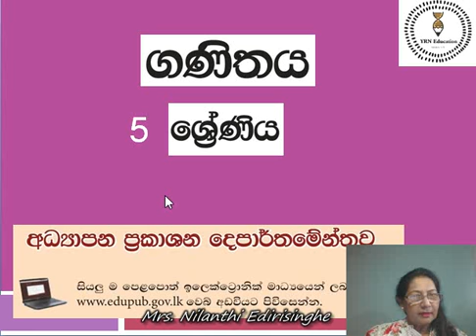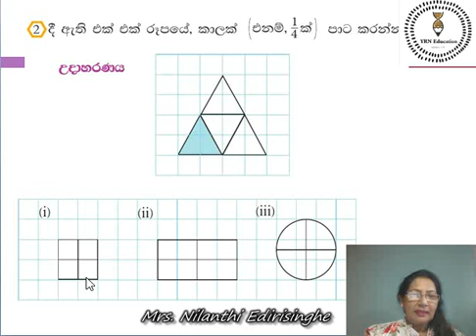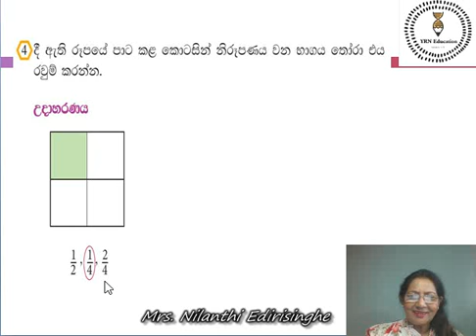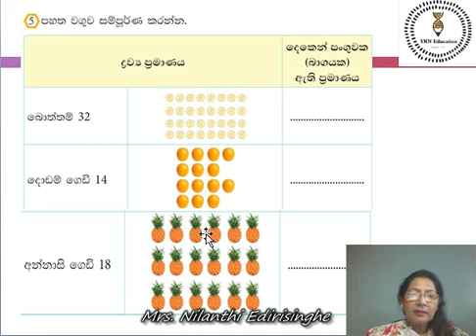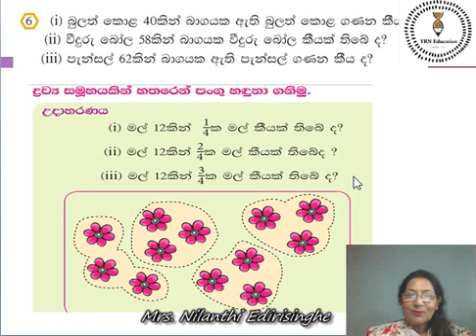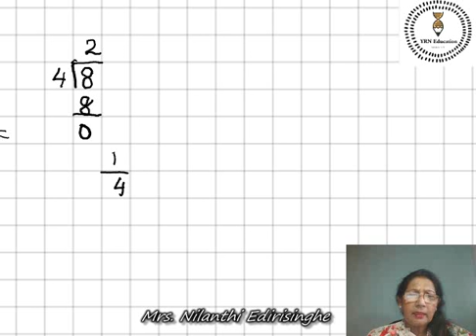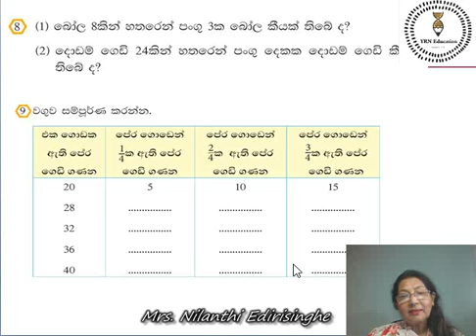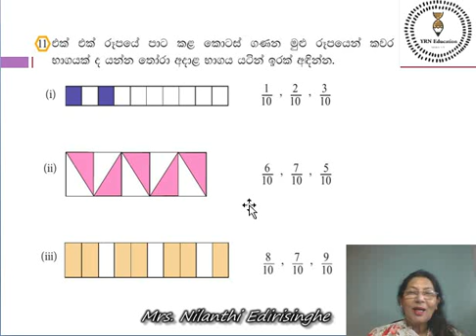Grade 5 Maths Lesson 6